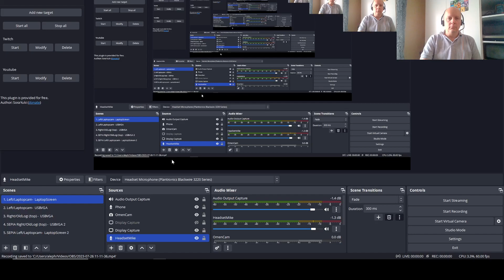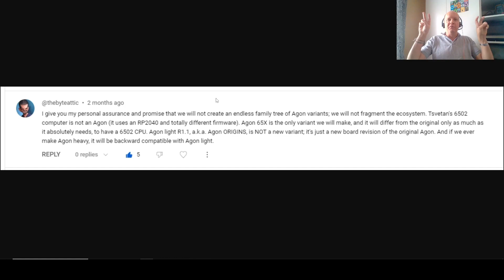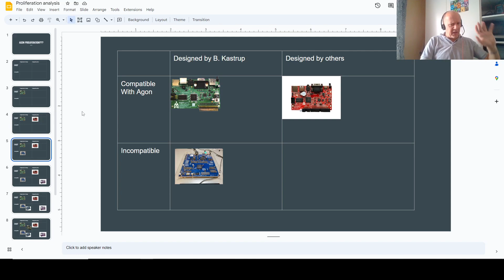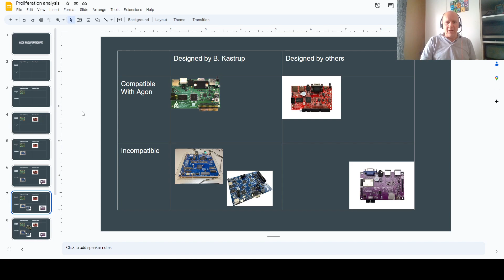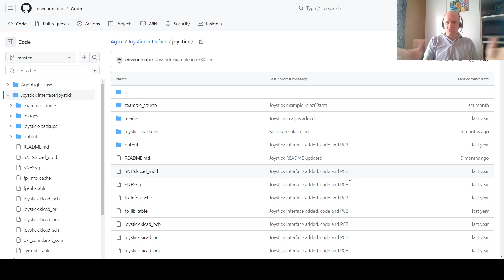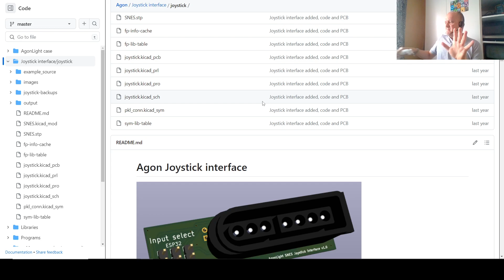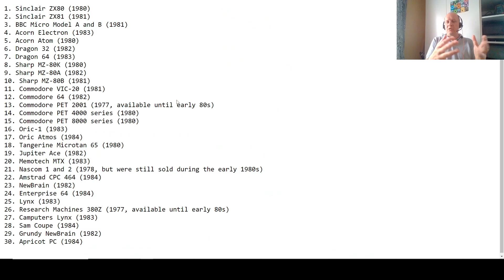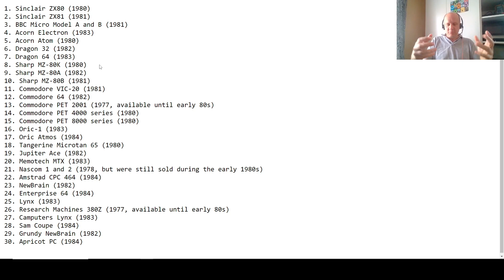AgonTV: SENSATION and (potential) CONTROVERSY in the Agonverse!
00:00 Intro
00:47 AMAZING: Nostradamus in action
01:30 SENSATION: AgonConsole8!
02:10  Shocking DENIALS
03:10 Question authority!
03:50 Comparison
04:45 The OGon Light 1.0
05:00 Agon Light 2
05:30 Cerberus 2080
06:00 ESP32-SBC-FABGL
06:30 Cerberus 2100
06:40 Agon Origins 1.1
07:07 NEO6502
08:00 Agon 8
08;50 PLOT TWISTTTT!
09:00 Controller rant
13:10 Drivers!
15:00 Cambrian explosions are OK
17:25 Outro
12:25: 700+ more games
13:40 The score for Vezza
14:20 Outro